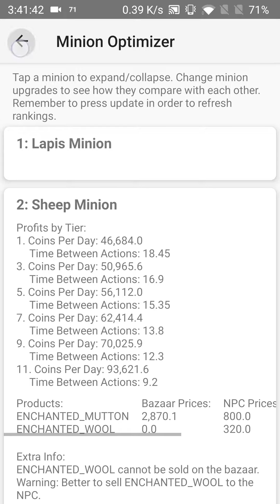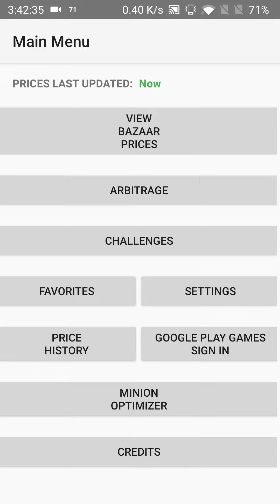Skyblock bazaar updated